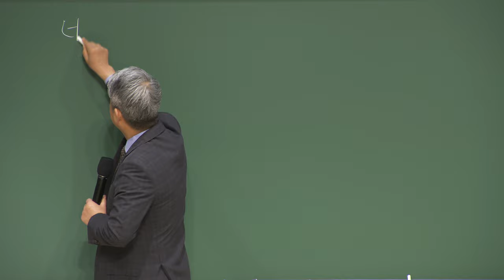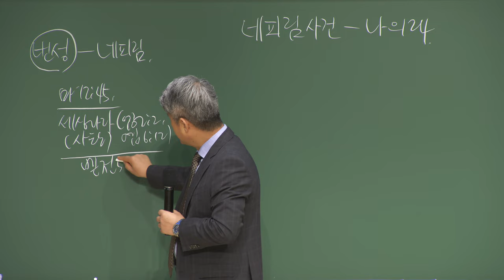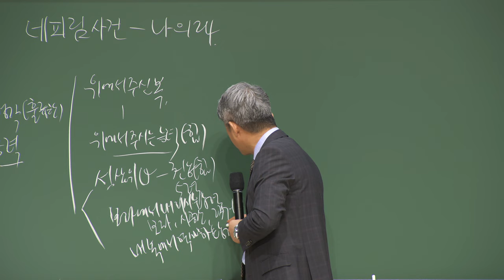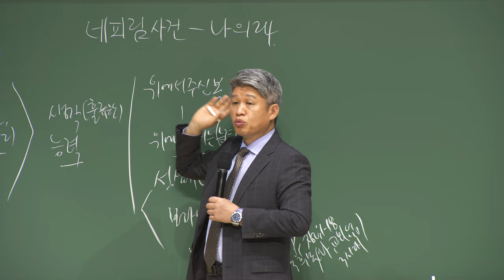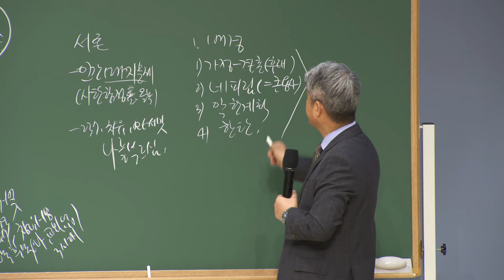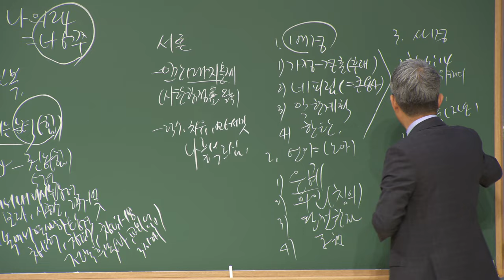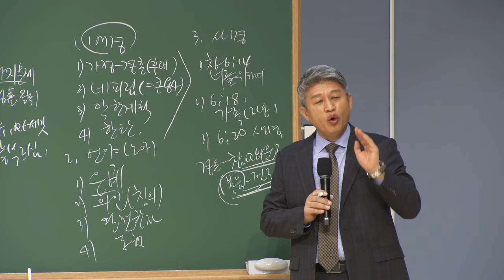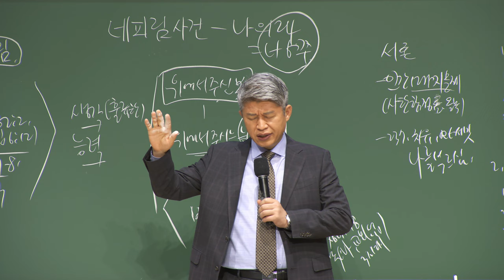20220516 대구하나교회 권찰회 ( 네피림 사건 - 나의24, 창 6:1-8 )